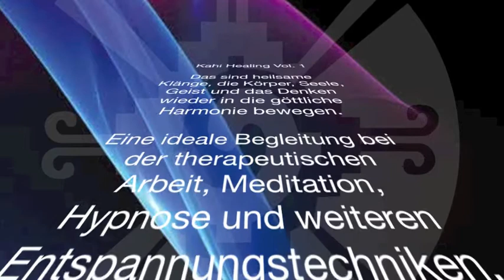KAHI-Healing Vol. 1 (Presentation)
Kahi Healing Vol. 1 – das sind heilsame Klänge, die Körper, Seele, Geist und das Denken wieder in die göttliche Harmonie bewegen. Eine ideale Begleitung bei der therapeutischen Arbeit, Meditation, Hypnose und weiteren Entspannungstechniken.

Da ich als selbständiger Künstler arbeite und von Förderungshilfen weitgehendst ausgenommen bin (u.a. meine Konzerte stark eingeschränkt sind), könnt ihr mich direkt unterstützen, daß ich weiter meine Berufung leben kann, so wie ich es jedem Menschen wünsche. DANKE!

Titel 1 ist mit einem dezenten Klangspiel versehen, das sich alle drei Minuten wiederholt – das verschafft wertvolle Orientierungshilfe bei der therapeutischen Arbeit.

Tom Peter Rietdorf ist ganzheitlicher Heiler, Medium, Autor und Entwickler von Kahi-Healing. Seit dem Jahr 2000 begleitet er Menschen auf den Weg in die Gesundheit und in sie selbst.